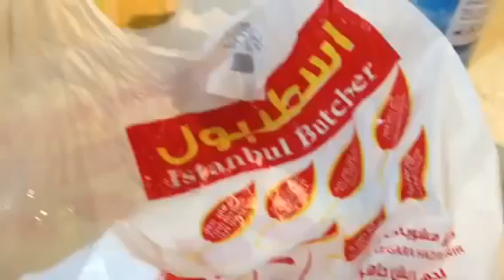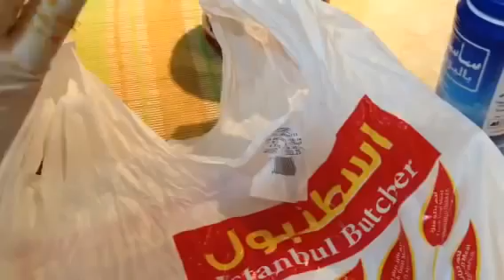تتبيل المشاوي الحلبيه تحضير مدام دلال حناوي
مطبخ دلال حناوي لتعليم النواعم والمبتدئات
خطوه بخطوه